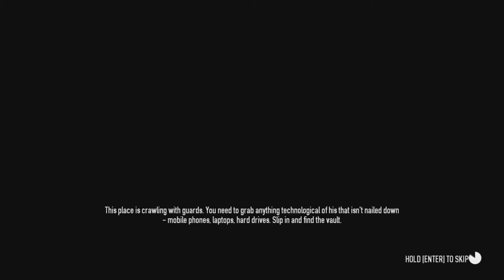Payday 2 Part 189